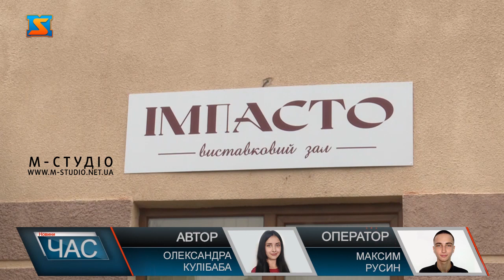Відзначили свято. Урочистий захід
Сьогодні у Виноградові відбулись урочистості до дня працівників культури та майстрів народного мистецтва. Святковий концерт та слова вітань ринули до представників професії, що покликана дарувати людям свято. Святкування професійного свята працівників культури пройшло в дружній атмосфері.В честь свята всіх працівників культури нагородили грамотами Виноградівської міської ради.В цей день спільне професійне свято об’єднало директорів і викладачів мистецьких шкіл, працівників публічних бібліотек, музеїв, клубних працівників та представників відділу культури і туризму та аматорів народного мистецтва.Сольні номери, гра на музичних інструментах створили особливо позитивну атмосферу серед глядачів.Всеукраїнський день працівників культури та майстрів народного мистецтва святкували сьогодні у Виноградові. Музичні твори, слова привітань та подяка лунали для представників цієї непростої професії.